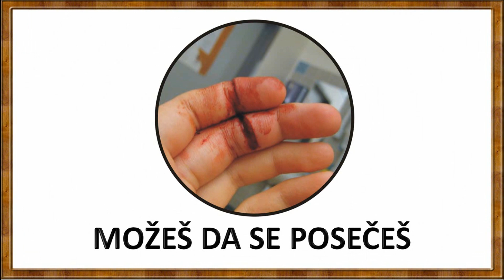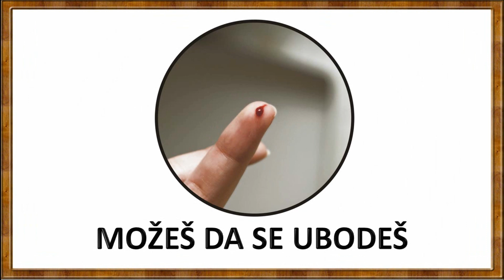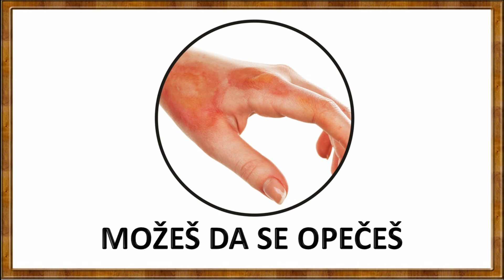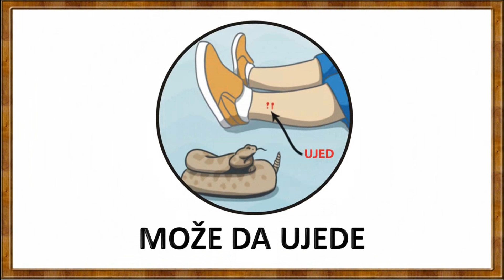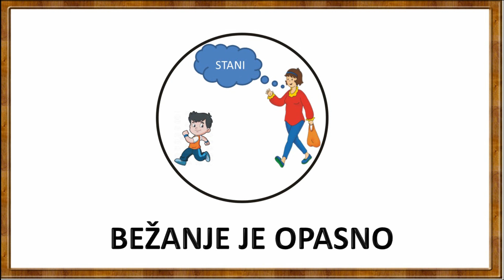Opasnosti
Opasnosti koje vrebaju malu decu. Video je namenjen deci (naročito onoj sa smetnjama u razvoju) i njihovim roditeljima. U snimak nije ubačen glas već se roditeljima preporučuje da zajedno sa detetom gledaju video i da im usput objašnjavaju.